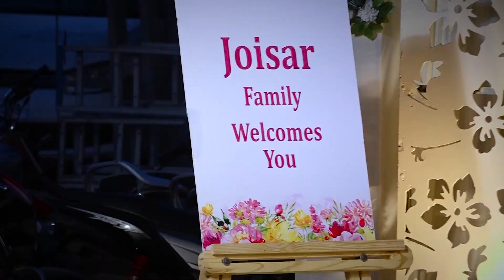Raj weds Kajal - Wedding Highlights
C. M. STUDIO
Capturing the Moments since 1990
Jamnagar